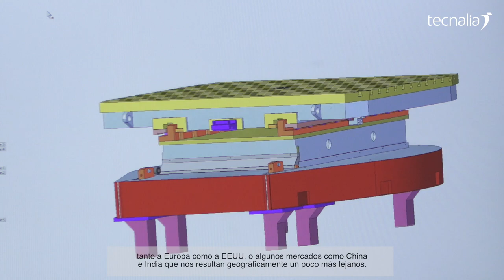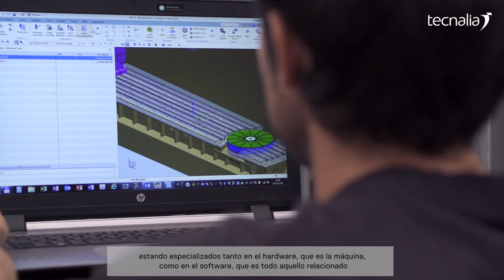Caso de éxito con IBARMIA, TECNALIA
IBARMIA es una empresa de origen familiar que fabrica máquina-herramienta en Azkoitia desde hace más de 60 años. En la actualidad, IBARMIA da empleo a 130 personas y exporta el 80 % de su producción en diferentes mercados europeos y en USA, India o China. Cuenta con una filial comercial en Alemania y ha iniciado la actividad productiva en China, orientada exclusivamente a ese mercado.

“TECNALIA nos ayuda a identificar tanto las tendencias del mercado que van a marcar el futuro, como en los desarrollos tecnológicos que solos no podríamos hacer, acortando el tiempo de lanzamiento de nuevos productos.”, Arrate Olaiz, Directora de Innovación de IBARMIA